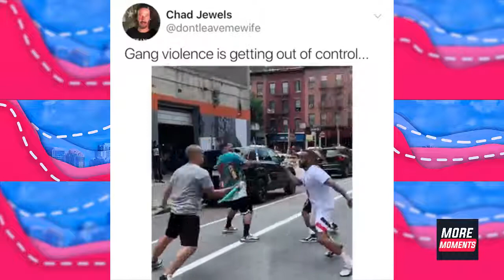BEST COMPILATION FUNNY VIDEO #32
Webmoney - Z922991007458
Help for the channel